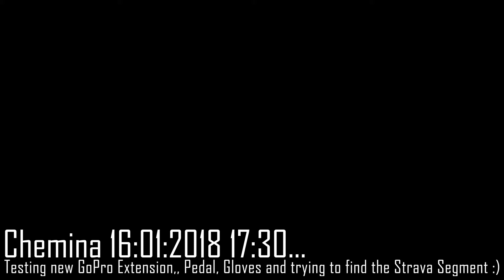Chemina20180116yt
Nothing better to end the day with some Enduro/Downhill Mountain Biking and I got the chance to test the new GoPro extension for my Helmet!